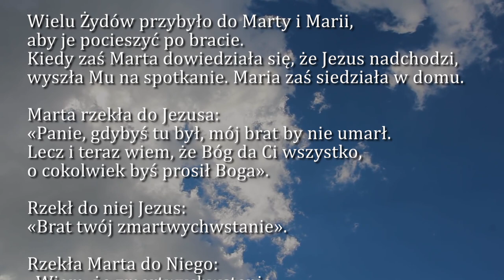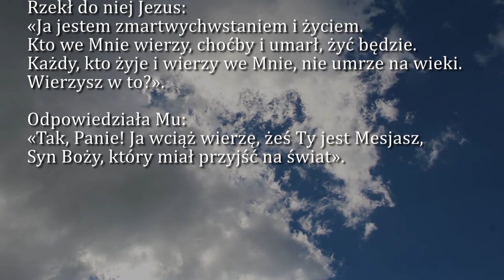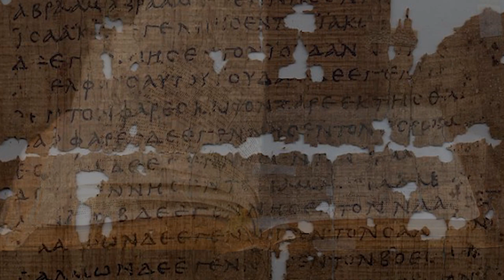Dobra Nowina na dziś | 29 lipca - Wspomnienie św. Marty